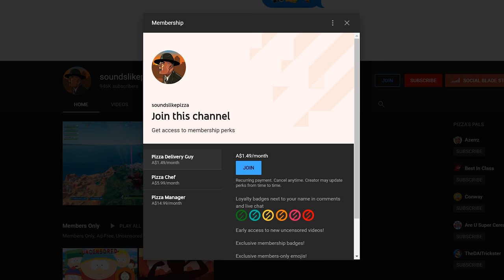Gordon Ramsay's KITCHEN NIGHTMARES in DREAMS PS4